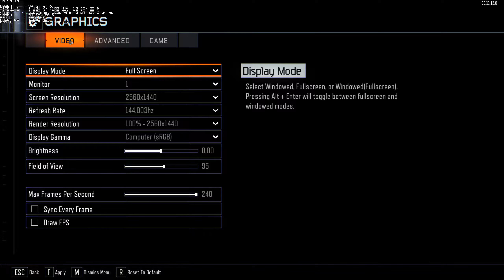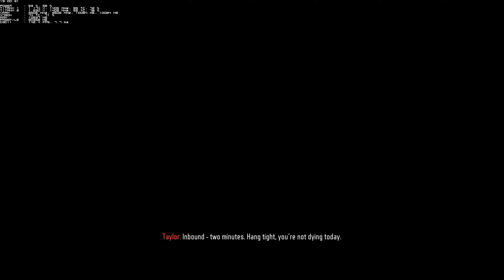Call of Duty: Black Ops 3 - Campaign - 1440p - Shadowplay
Maxed out
FXAA (think its better than SMAA in this game)
150% graphics rendering...4K

Personaly think this replaced crysis 3 as the best looking and storyline Single FPS game now.